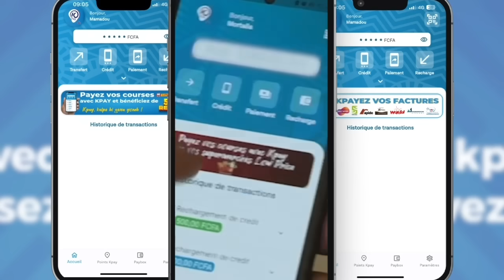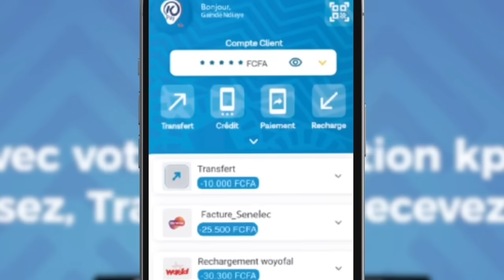Urgent - Zarko et Diène Kaïré ont failli se battre sur le plateau...